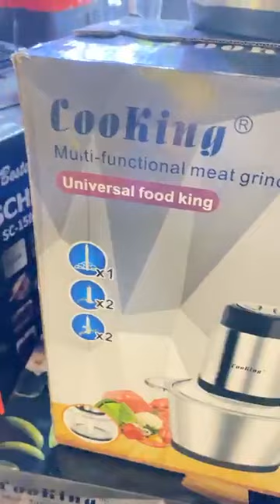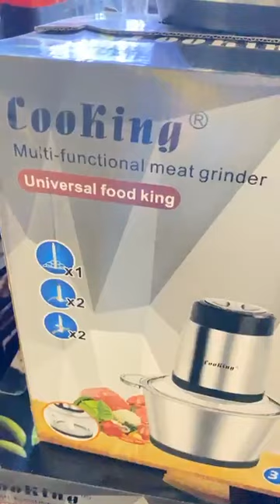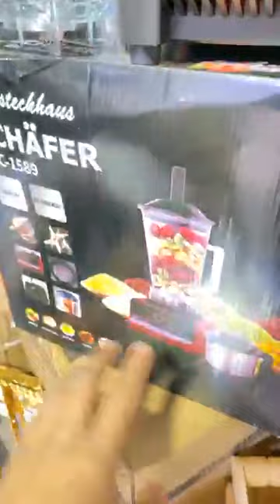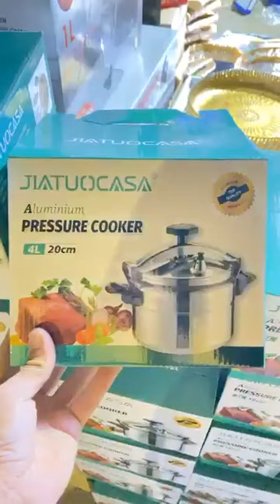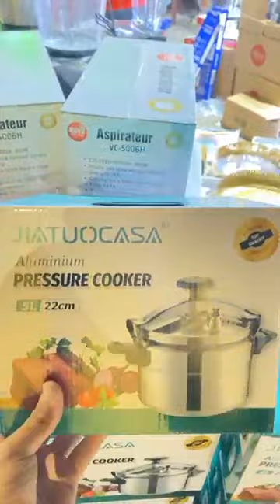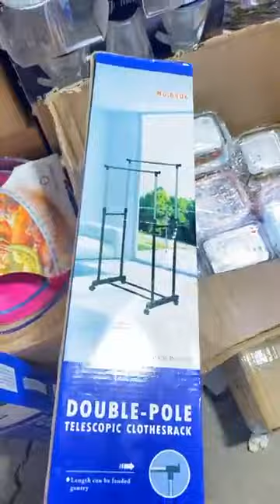تخفيضات الريفي لااوني منزلية يرحبو بكم كين فاس نرجس شارع سلام امام مدراسه 14 غشت الهاتف 060308438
سلام عليكم كلين عزاز
تخفيضات الريفي لااوني منزلية يرحبو بكم
محال كين فاس نرجس شارع سلام امام مدراسه 14 غشت
رقم الهاتف الوتساب